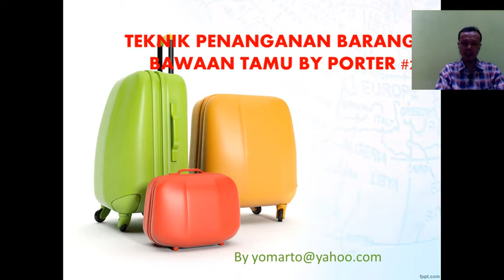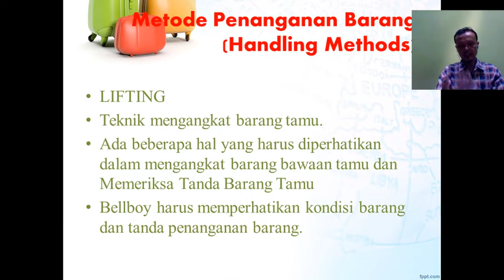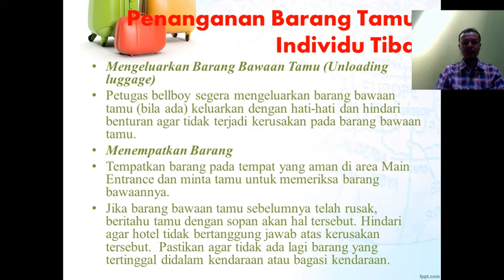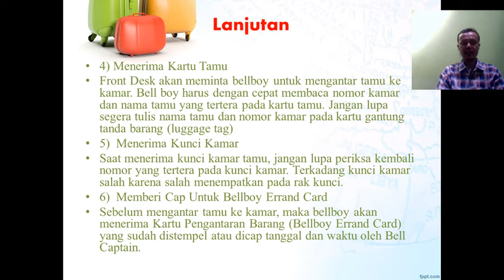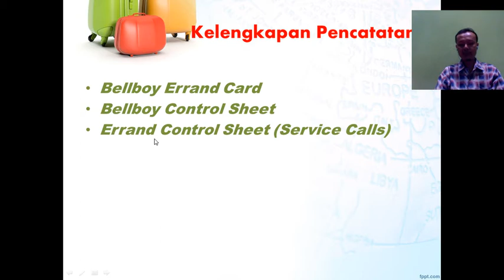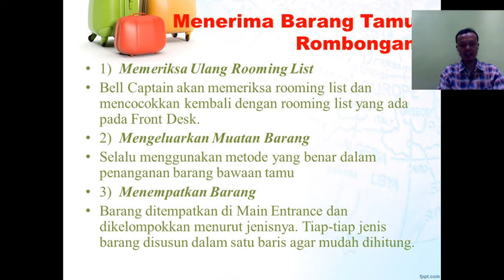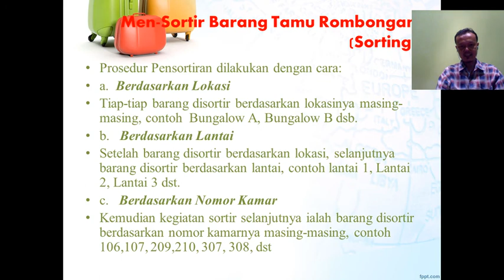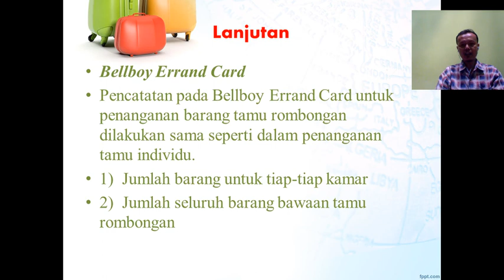TEKNIK PENANGANAN BARANG BAWAAN TAMU #2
PENANGANAN BARANG BAWAAN TAMU INDIVIDU DAN ROMBONGAN TIBA